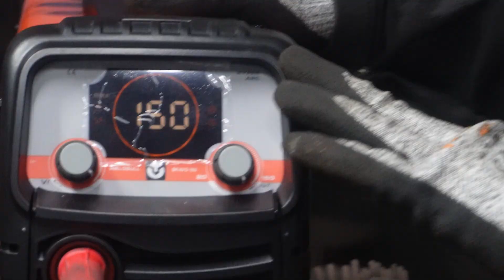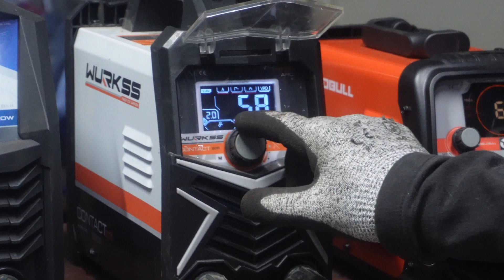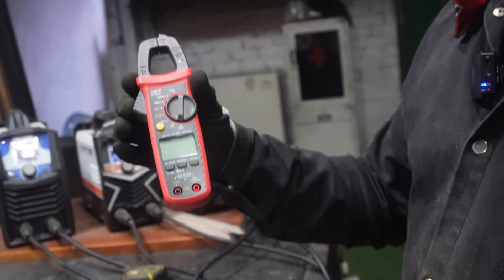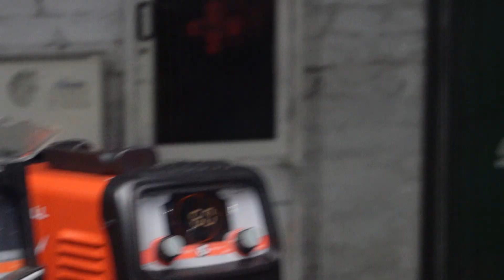!Misma corriente, mismos electrodos…¡ ¿mismo resultado? Probamos 3 soldadoras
¿Vale la pena comprar una soldadora barata? 🔥 En este video ponemos a prueba tres máquinas de soldadura: una amateur, una profesional y una industrial. Todas trabajan con los mismos electrodos y amperajes, soldando calibres 20 y 18. Hacemos soldadura por puntos y un cordón continuo para ver cómo se comportan en condiciones reales.

Pero aquí viene la gran prueba: 📊 Comprobamos el desfase de corriente con una pinza amperimétrica. ¿Realmente entregan los amperios que dicen? Los resultados pueden sorprenderte… 😱

🔧 MÁQUINAS PROBADAS:
✅ Soldadora Amateur: WELDBULL BRAVO 150
✅ Soldadora Profesional: WURKS CONTAC 205
✅ Soldadora Industrial: HELIARK ARROW 2070

📢 ¿Cuál crees que tuvo mejor rendimiento? Déjanos tu opinión en los comentarios ⬇️

📺 Mira más pruebas en nuestra playlist de Equipos y herramientas 👉